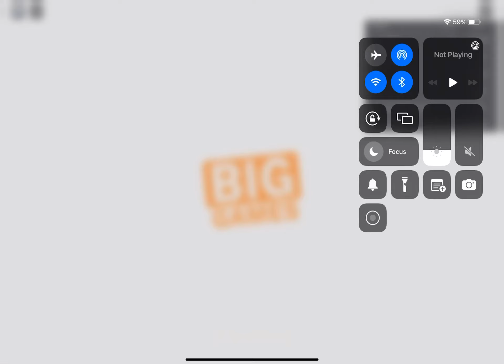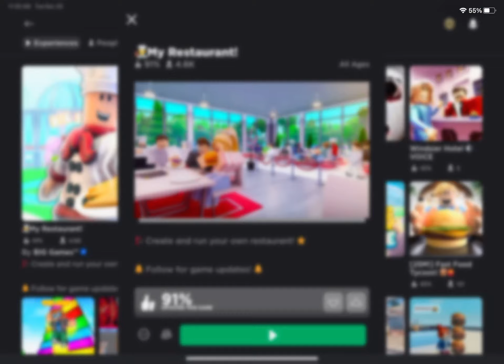My restaurant part 9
Hello my name is Javaria and today i played roblox called my restaurant part 9 and i had fun and I brought table and decorate things like put tables and more money and lots of kind of things okay thanks

For watching please like and share and make sure to subscribe my channel press the bell button and press all button oh and i will play my restaurant part 10 coming tomorrow stay soon bye everyone.?

Views

More likes

More views

Bye everyone